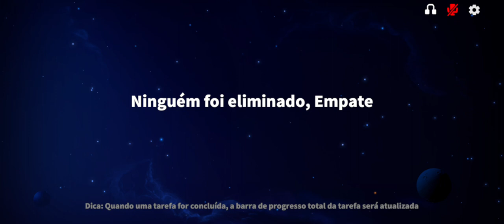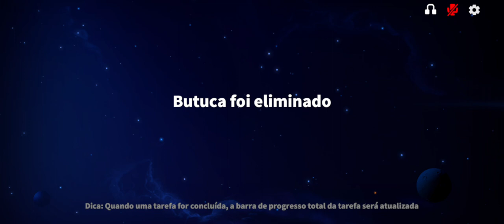ARMADOR IMORTAL!!! PERDEMOS POR ESPECTRO!!! | SUPER SUS - QUEM É O IMPOSTOR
armador

O jogador que abater o Armador será denunciado automaticamente!
Conclua todas as tarefas para obter a vitória! Você pode ver se tem alguém na tubulação! Depois de ser atacado, quem lhe atacou irá denunciar o seu corpo imediatamente!